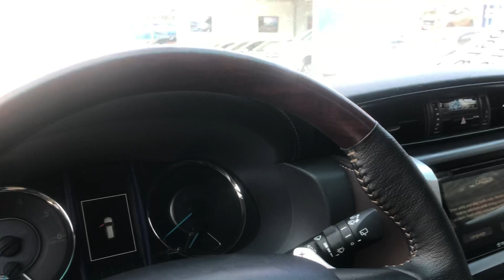Siêu Phẩm Toyota Fortuner Dầu AT 2020! Đẹp như mới! Giá mềm tội gì ko mua! 0965525989